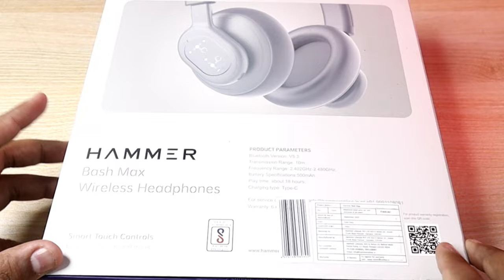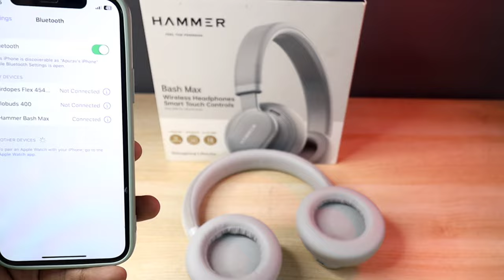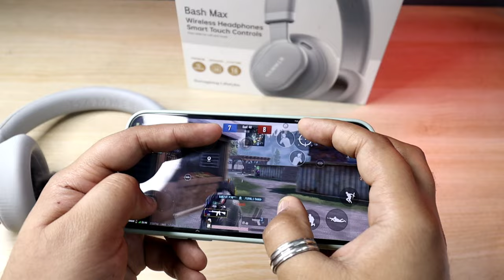Hammer Bash Max Headphone With Touch Controls 👆😍 | Best Bluetooth Headphones under 2000 in 2023⚡⚡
paisa Vasool 🤑Hammer Bash Max Headphone With Touch Controls 👆😍 | Best Bluetooth Headphones under 2000 in 2023⚡⚡

BUY LINKS
boat rockerz 550
boat 450 pro
zebronics Zeb Duke 1
Hammer bash 2.0 headphones
boat headphones under 1500
Boat 400
Boat 450
wings VADER 350

Camera- Canon 200D II with 18-55mm, 55-250mm lens

 Light- Godox SL-60W 60W

Tripod 1

Tripod 2

Laptop-
asus rog g731gt(i7 9th,17.3 inch
Other Gaming Laptop